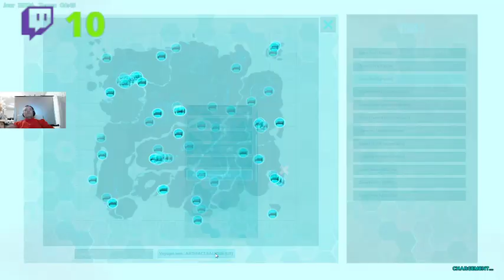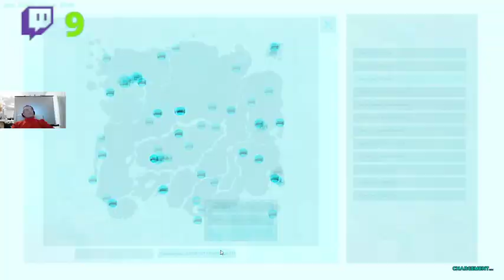#1923 Ark Island L'attaque du Smilodon FR 7 01 23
Voyage lit pour avoir des Artéfacts
10 présents : Agnès2a, Nkdz, Nicorse, Fredo, Baobob, Nicoclach